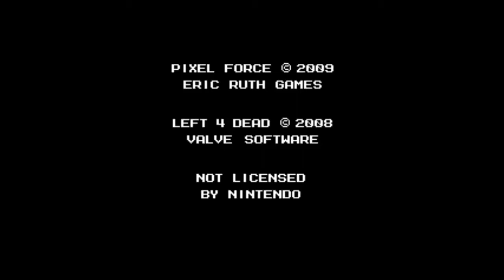Demake Games - Left for Dead: No Mercy gameplay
Hello. I'm ALEX KO. And today you will see a demake of the game "Left for Dead" of the same name called "Left for Dead". Pennsylvania is suffering from a green flu outbreak, and many people have become aggressive zombies along with special infected dangerous mutated zombies(Hunter, Witch, Tank, Boomer, Smoker). Will the survivors Bill, Zoey, Francis, and Louis be able to escape from all the infected among the hordes of aggressive zombies? This you can find out by playing this game alone(in real alone, not with a team of useless bots(in terms of shooting)) or together with your friend or girlfriend under beautiful graphics and gorgeous soundtracks.